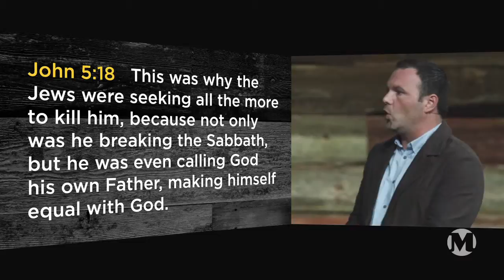True Repentance Part 1